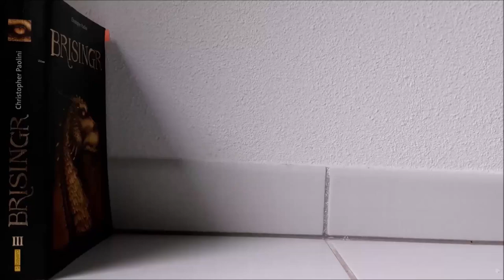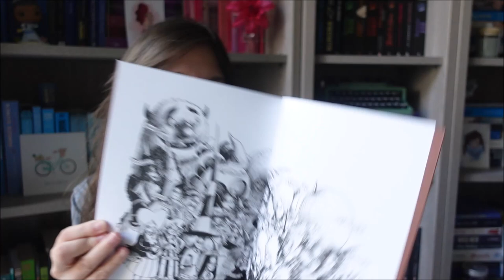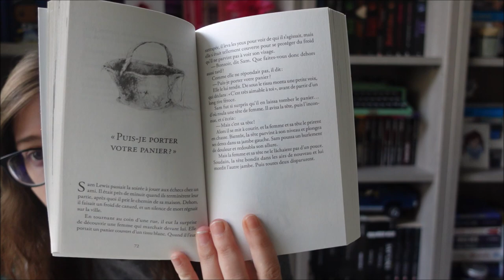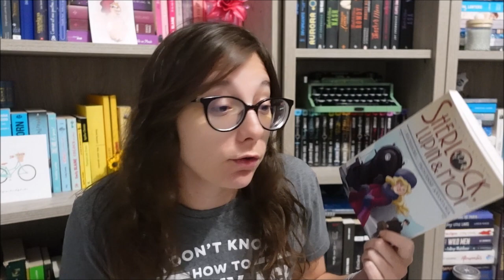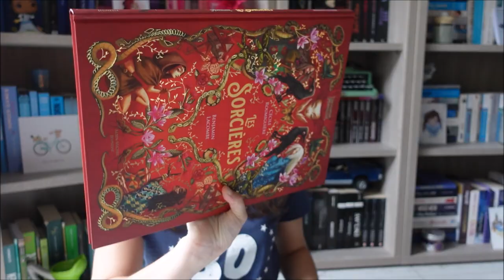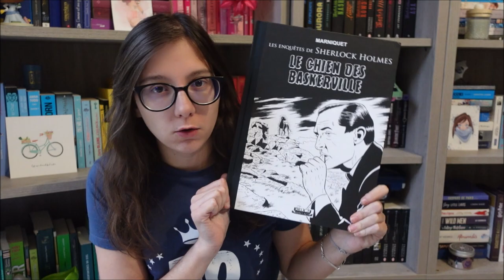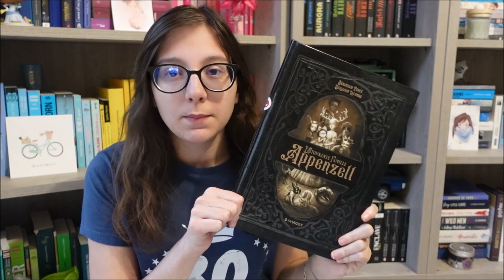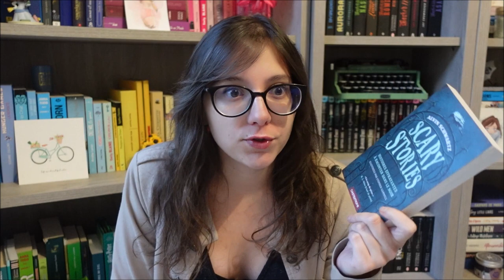Week end à 1000 oui encore ! | Octobre 2023 | Vlog #16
Livres présentés :

Une saison chez les sorcières tome 1 : Automne de Anaïs Goldemberg

Scary stories, histoires effrayantes à raconter dans le noir de Stephen Gammell et Alvin Schwartz

Le livre des fées sechées de Lady Cottington de Brian Froud et Terry Jones

Sherlock, Lupin & Moi tome 14 : A la recherche de la princesse Anastasia de Irène Adler